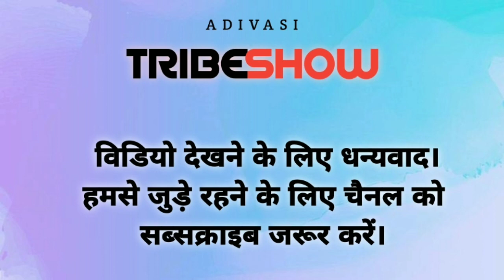भादो माह में दिखने वाले जीव का समूह इतना बड़ा है देखें संघर्ष कितना कठिन है ट्राइब शो